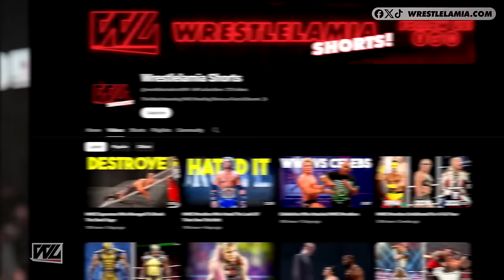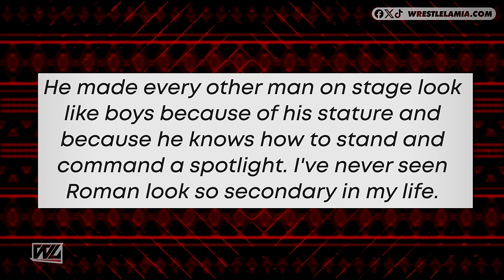The Rock WILL Betray Roman Reigns In WWE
The Rock's Ego will make him the "Real Head of The Table" in WWE

Topics Discussed In this Video:

1. The Rock WILL Betray Roman Reigns
2. WWE Rumors
3. Secret Signs The Rock Will Turn Roman Reigns
4. Is the Rock Helping Cody Rhodes?
5. Wrestlelamia